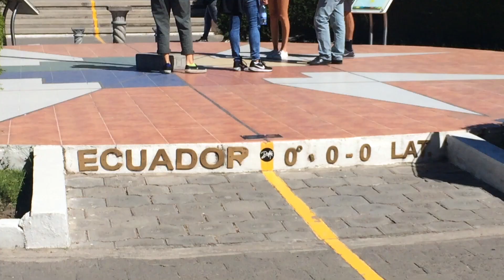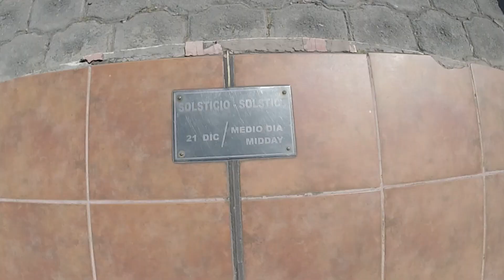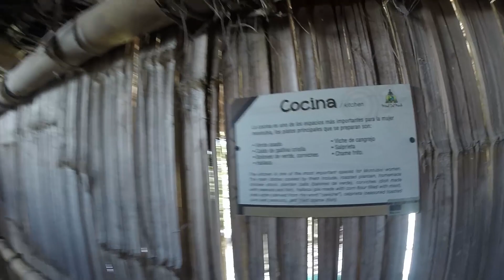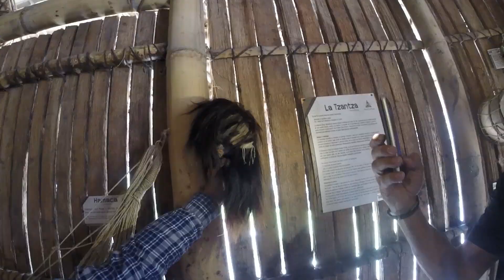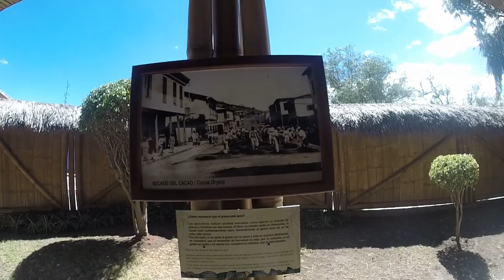Nuevas experiencias en el Monumento Mitad del Mundo | Oye Ve Y Dile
Amigos y amigas de OyeVeYDile hoy tenemos un reto importante... Parar el huevo en la mitad del mundo.

No te pierdas las nuevas atracciones 2018 de la Ciudad Mitad del Mundo, un tour and travel bonito en Quito, Ecuador.

Verás las Viviendas Ancestrales, La Ruta del Cacao, La Pirámide de Cocahsquí y más...